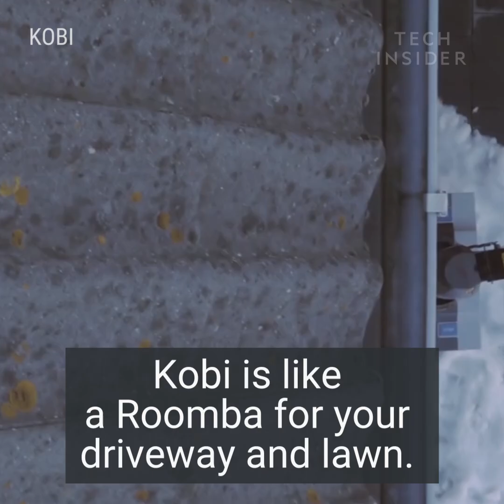10 Robots Make Life A Lot Easier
These 10 robots make life a lot easier

1. This suitcase follows you around. Travelmate uses GPS to stay close to your connected smartphone.

2. Grillbot is like a Roomba for your grill. Just set the timer and let Grillbot go to work.

3. This machine fixes the worst part about doing laundry. FoliMate will fold your clothes for you.

4. Moley Robotics created a robot chef. It does the cooking for you. The robot imitates a chef's exact motions.

5. Pillo will give you the pills you need. It uses facial recognition to dispense the right pills at the right times.

6. Temi is a mobile personal assistant robot. It can follow you around and be there when you need it. You can ask Temi questions and use it to make video calls.

7. The BratWurst Bot can do the grilling for you. It grilled over 200 sausages at a party in Berlin.

8. Kobi is like a Roomba for your driveway and lawn. It takes care of leaves, snow, and grass maintenance.

9. The Ohea Smart Bed makes itself. It only takes 60 seconds.

10. Winbot is an automatic window cleaner. You can also steer the Winbot with a remote control.